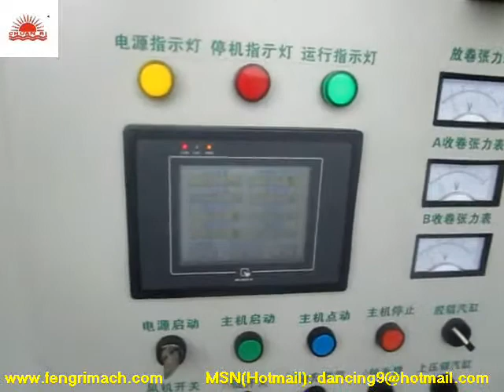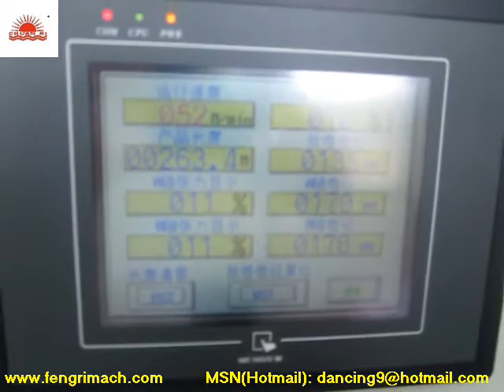Roll Release Liner Automatic Splitting Machine (Slicing Machine)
This slitting machine is suitable for application to slit many kinds of material such as printed label, kraft paper, craft paper, 3M/Tesa/Avery/Capton/Nitto tape, protector film, adhesive label, tapes, copper foil, aluminum foil, PVC, PP, PET, PU plastic, etc